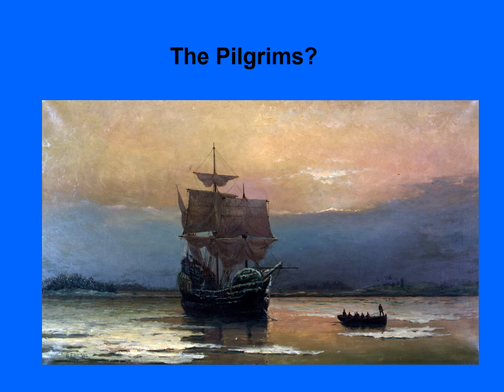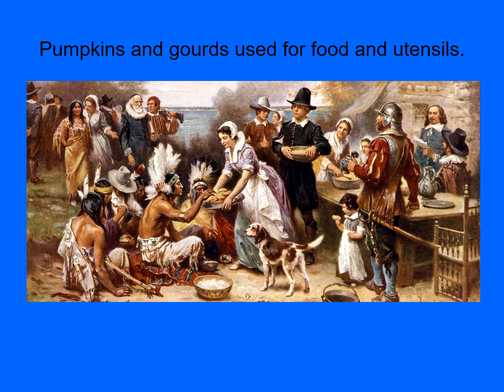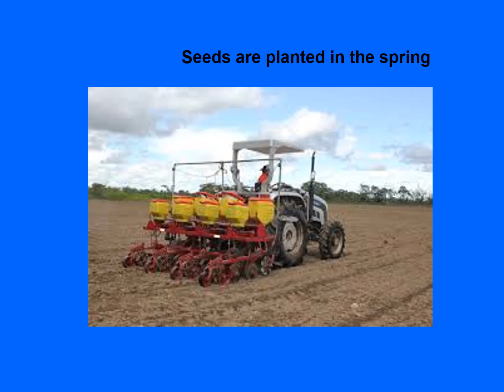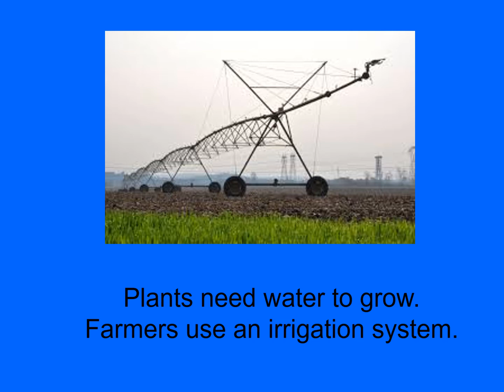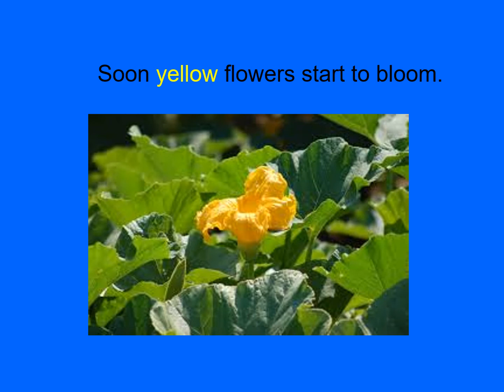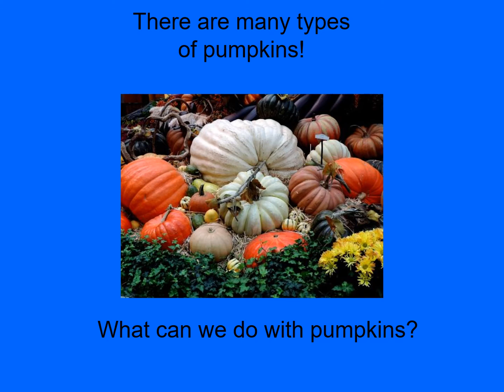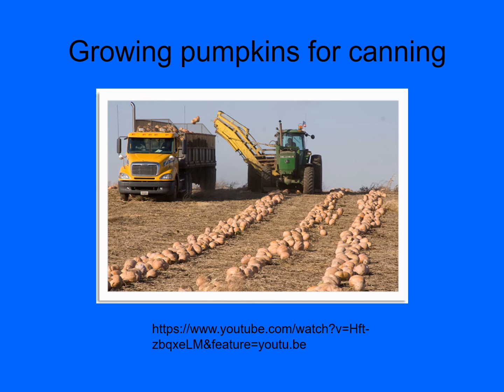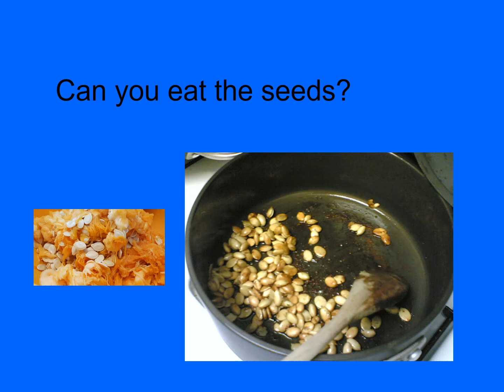Pumpkin Power Point Video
Learn all about pumpkins!